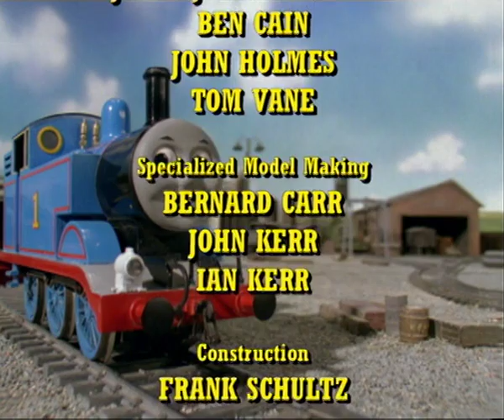Episode 23 - Dirty Objects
James gets covered in tar, ironically after teasing Toby and Henrietta for being dirty.